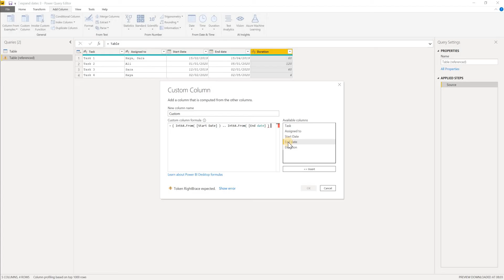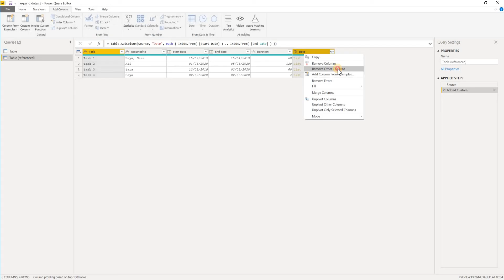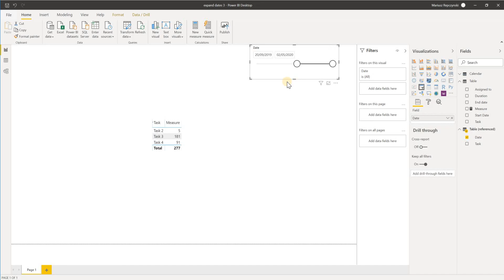Power Bi - Power Query - Expand dates